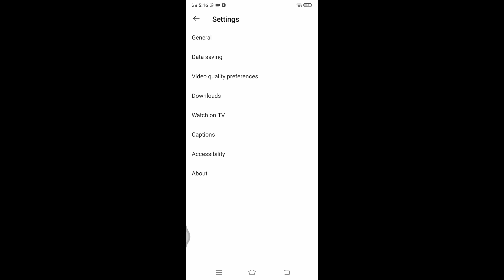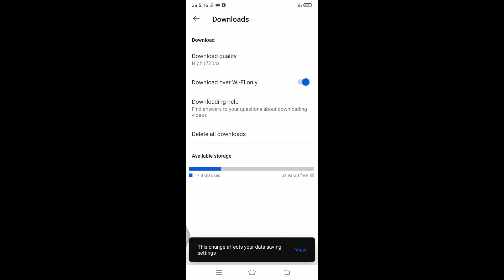YouTube Video Not Downloading _ Video Download Nhi Ho Raha Ha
YouTube Video Not Downloading _ Video Download Nhi Ho Raha Ha is problem ka Hal is video ma ha to like. krna na bhoolain ❣️ Thanks 🙏
YouTube video Not Downloading
How to download YouTube videos
video kese download kare
YouTube video kese download kare
YouTube ma video download NAHI ho Rahe
YouTube Video No Download
How to download YouTube videos fast
Subhan Tech